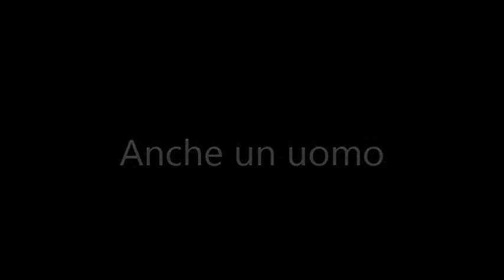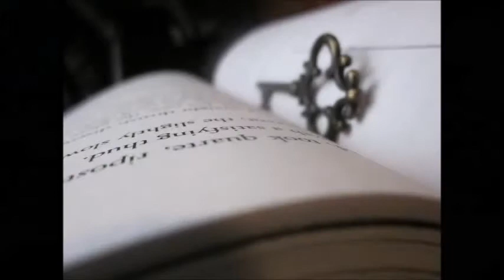Anche un uomo